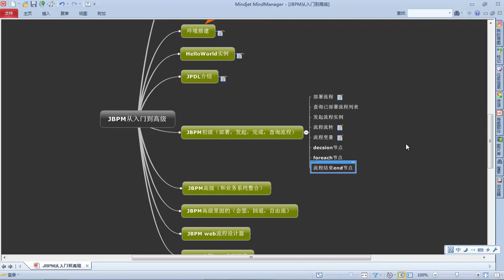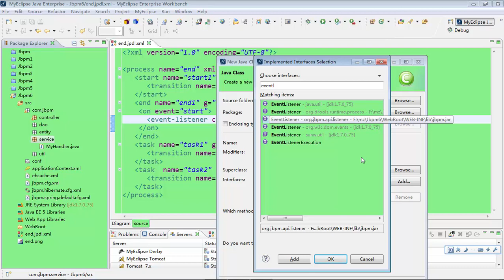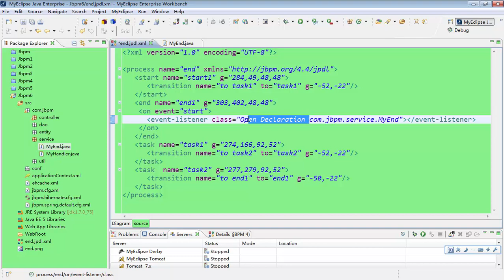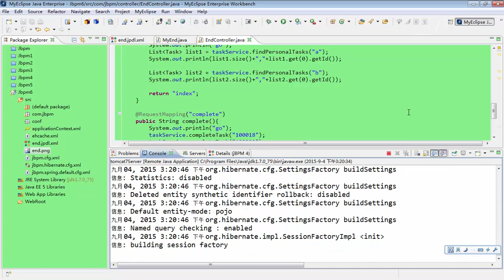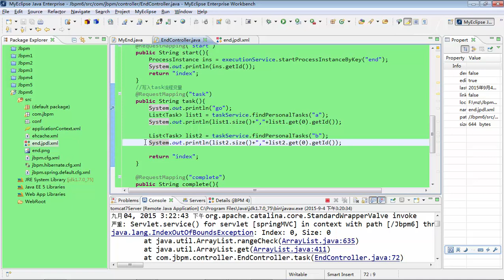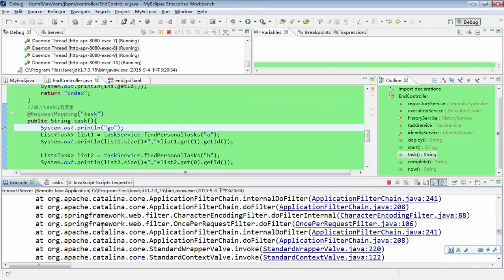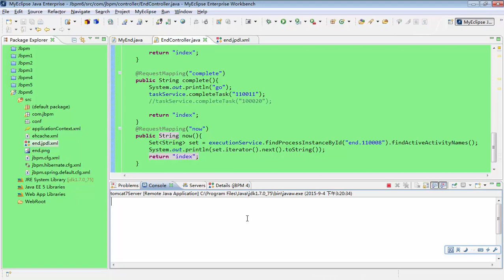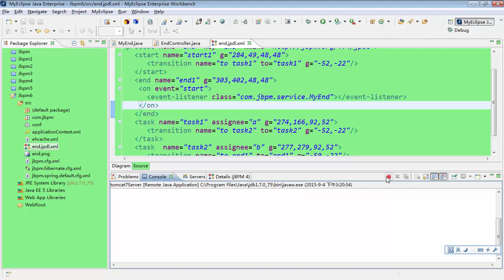JBPM从入门到高级开发14 jbpm初级——end节点监听流程介绍